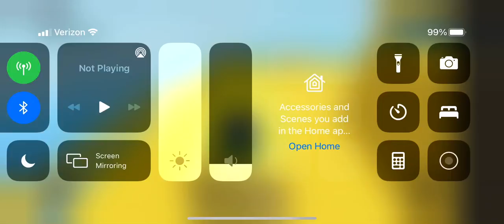Update.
Part 3 will come out soon for ROBLOX evolving. Well, let’s see!